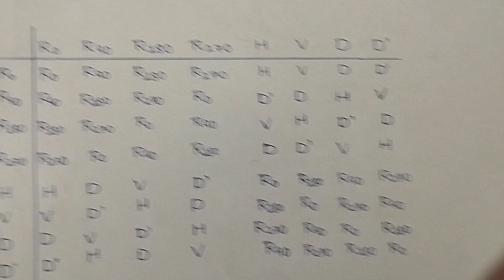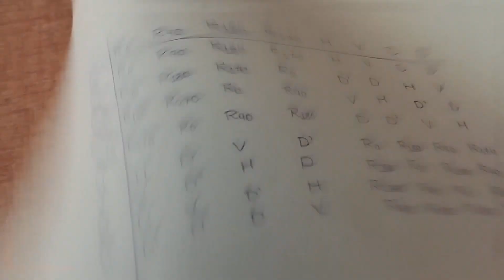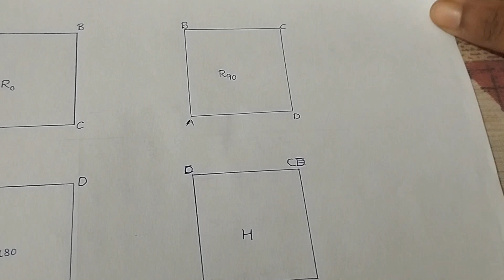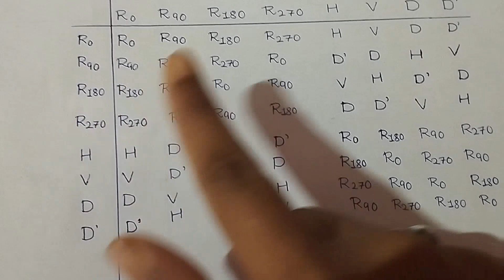Magic trick to learn Cayley Table of D4 || Algebra || BSc. (H) Mathematics